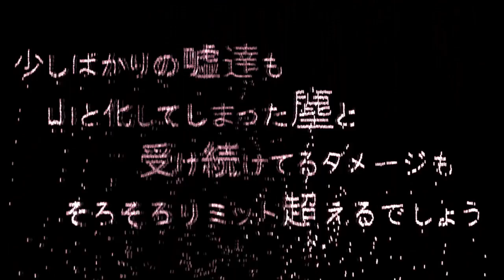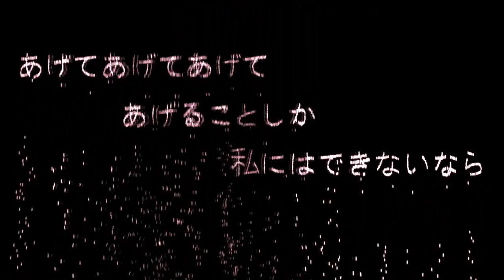【スズ】Glucagon【UTAU COVER】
original：sm27040863
UST：sm27089110
tuning：Creuzer